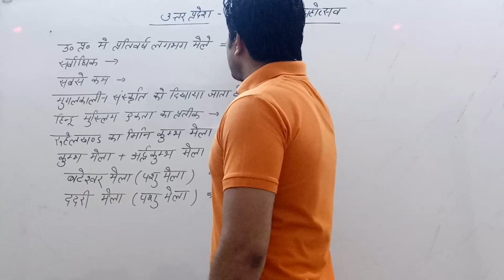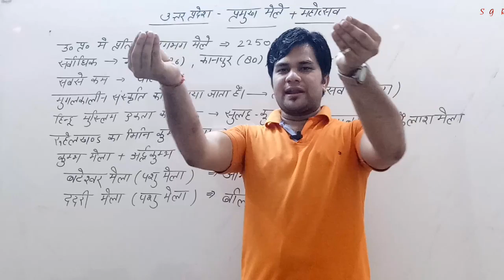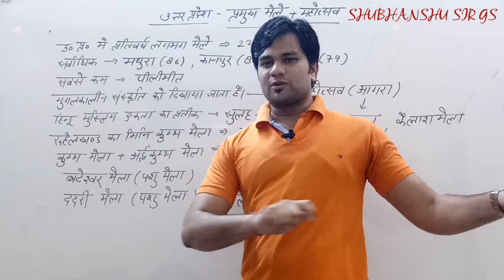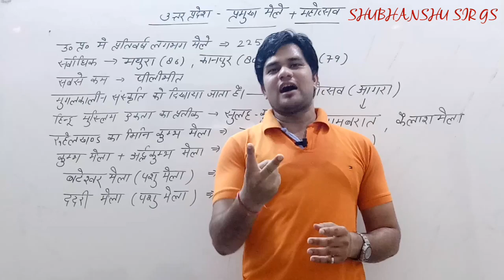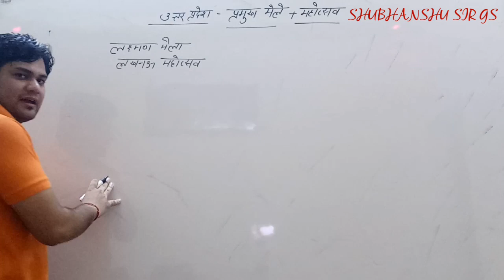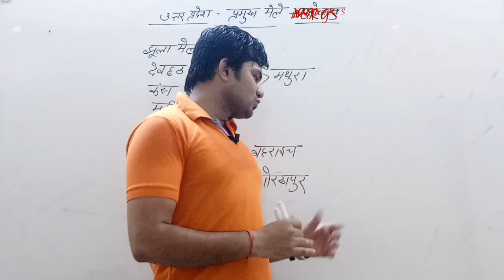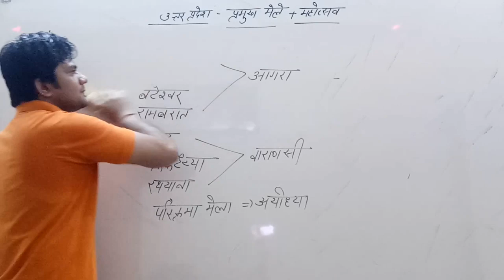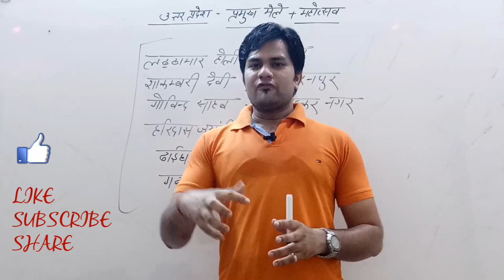उत्तर प्रदेश मेले और महोत्सव ,Major fairs and festivals of uttar pradesh For UPPSC , UPSSSC , UPSI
उत्तर प्रदेश मेले और महोत्सव  Major fairs and festivals of uttar pradesh For UPPSC , UPSSSC , UPSI , major fairs and festivals of up , उत्तर प्रदेश मेले और महोत्सव  UPPSC, UPSSC ,UPSSSC ,UP POLICE , UPSI By Shubhanshu Sir

(Old App)
✔ Interactive Live Classes
✔ Expert Faculty

✔ Interactive Live Classes
✔ Expert Faculty

उत्तर प्रदेश के प्रमुख मेले और महोत्सव
major fairs and festivals of uttar pradesh
up gk
major fairs and festivals of up
major festivals of uttar pradesh
major festival and fairs of up
major fairs of uttar pradesh
major festivals of up
fairs and festivals of india
lekhpal up gk
up lekhpal gk practice set
up gk for upsi
up gk question
up gk for up lekhpal
उत्तर प्रदेश के प्रमुख मेले
fairs and festivals of india 2020
festivals and mela
festivals and mela trick
प्रमुख त्यौहार और मेले
estivals and mela current affairs
festivals and mela
festivals and mela 2020
festivals and mela in hindi
festivals and mela 2021
festivals and mela 2020 current affairs